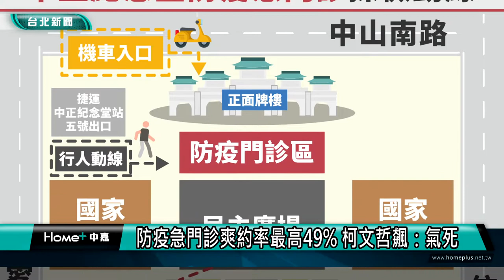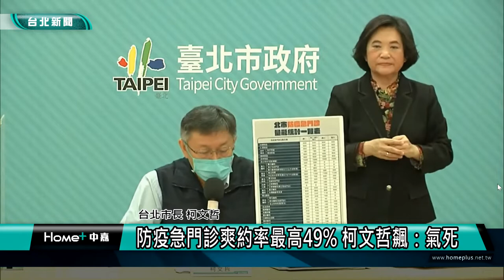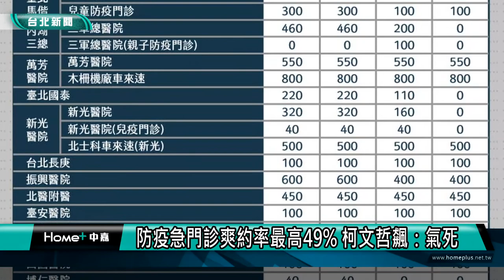染疫|快篩陽性|防疫急門診爽約率最高49% 柯文哲飆：氣死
防疫急門診爽約率最高49% 柯文哲飆：氣死

台北市截至16號已開設23個防疫急門診與車來速篩檢站，最新也增加中正紀念堂車來速、台大防疫急門診。不過台北市長柯文哲抱怨，防疫急門診爽約率太高，最高可達49％，強調先拜託民眾記得取消預約，再來就要「記下身分證字號」。柯文哲